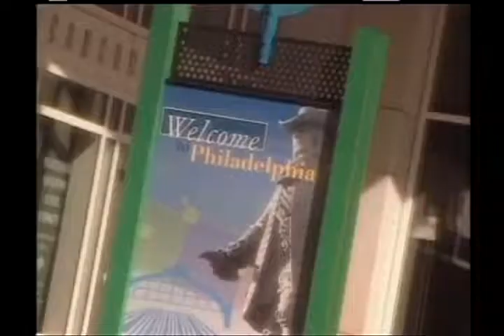Philly Factor #1211 Ebenezer Maxwell Mansion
La Salle alum & Philadelphia radio broadcaster, Paul Perrello conducts one-on-one interviews with people of interest to the Philadelphia community. In this episode, Paul learns about the Ebenezer Maxwell Mansion from Executive Director Diane Richardson. Recorded 3-28-18